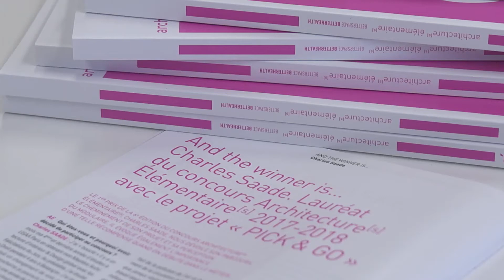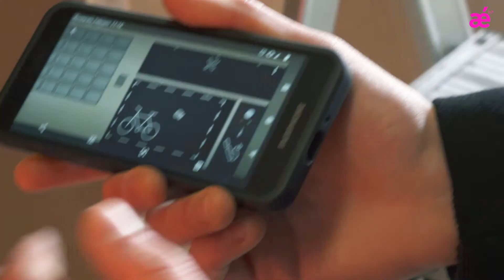AE6 : Du papier a la réalité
Le prototype du « Pick & Go » de Charles Saade, lauréat du dernier concours Architecture(s) Élémentaire(s), prend forme dans l’agence Algeco de Paris Ouest à Saint-Ouen-l’Aumône. Les techniciens Algeco partagent à travers cette vidéo les secrets de fabrication de ce bâtiment modulaire unique, consacré à la mobilité douce en ville. Charles Saade nous livre quant à lui ses premières impressions sur la concrétisation de son projet…